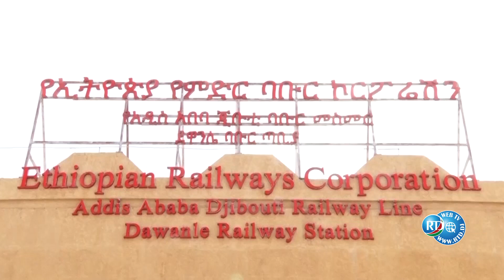IGAD : plantation des arbres à Dawanleh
L’IGAD organise un voyage estival en train entre Djibouti et Addis-Abeba

La caravane sur l’intégration régionale Djibouto-éthiopien organisé par l’IGAD effectue un voyage estival en train entre Djibouti et Addis-Abeba et a fait une escale à Dawanleh à la frontière.
La délégation était dirigée par le secrétaire général du ministère de l’Intérieur M. Sirag Omar Abdoulkader.
A leur arrivée à Dawanle, ils ont été accueillis par le commissaire d’Ayshaca Yacin Mohamed Rayaleh.
En présence du préfet d’Ali Sabieh Abdoulmalik Mohamed Banoyta, Ils ont effectué à titre symbolique des plantations des arbres dans la gare de Dawanleh afin de sceller le lien d’amitié qui unie le deux peuples frère et amis.
L’objectif est mettre en place une intégration régionale tout au long de la ligne de chemin de fer qui est un monument fort louable de la coopération entre les deux voisins éternels.
La délégation Djiboutienne composée effectivement des fonctionnaires de toutes les administrations publiques ont apprécié ce geste d’amitié qui sera marquée dans les annales de l’intégration régionale de l’IGAD.